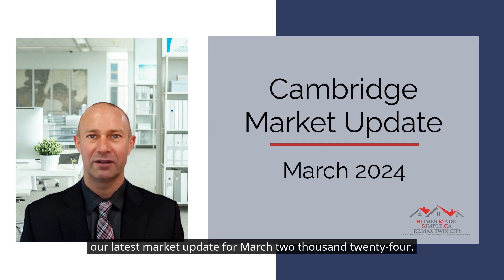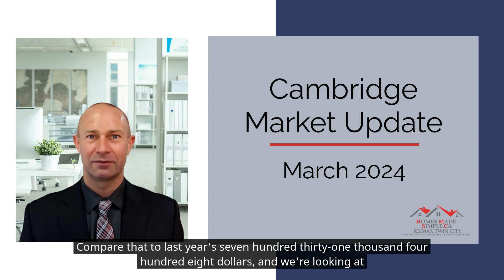Market Update Cambridge March 2024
🌟 Spring is here and the Cambridge real estate market is buzzing! 🌼🏠

I'm Darryl Van Sickle, your go-to expert from ReMax Twin City & Homesmadesimple.ca, bringing you the March 2024 market scoop! 🌱

📈 Listings have skyrocketed to 249, offering a world of choice for those dreaming of a new home in Cambridge! 🌟 Sales may have slightly dipped to 139, but with 371 homes sold year-to-date, it's clear families and investors alike are finding great opportunities. 🏡✨

🎉 We welcomed 243 fresh listings this month, showing a lively and vibrant market. 💥 Prices are climbing too, with the average home now at $772,095! 📊 Homes are flying off the market in just 13 days - it's a race to the finish line! ⏰

👀 Whether you're buying, selling, or browsing, Cambridge is the place to be this spring. 🛎️💼